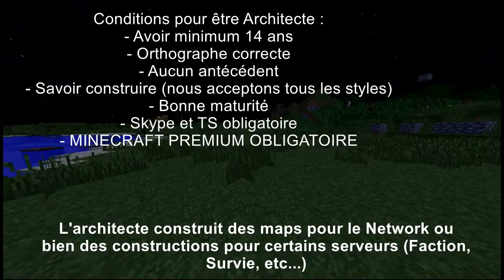[ThunderNetwork] Recrutement OUVERT [ANNONCE]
ThunderNetwork recrute activement des Supports, Modérateurs et Architectes. Pour postuler , postez votre candidature sur notre forum :